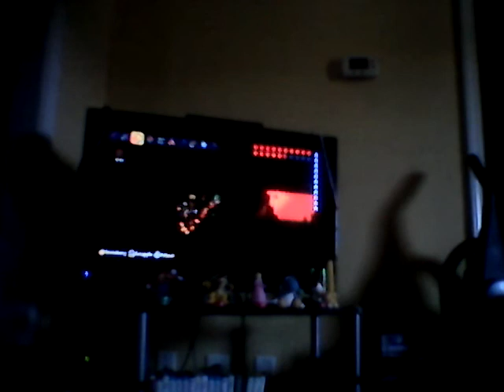Terraria trying to kill the wall of flesh pt 1 finally we fond a hellforg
Finally I fond a hellforg I'm so happy